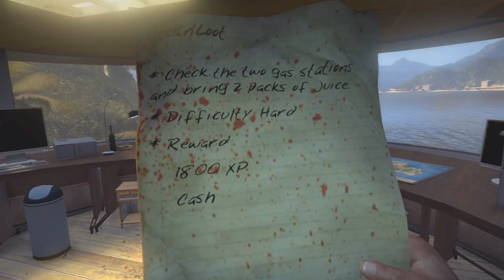Dead Island: Walkthrough Part 15 [Chapter 2] Out of Stock Let's Play (Gameplay & Commentary)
Welcome to my video Walkthrough! Walkthrough and Let's Play Playthrough Dead Island with Live Gameplay and Commentary